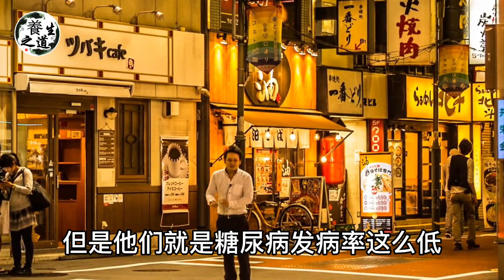為何日本糖尿病發病率低？日本血糖中醫揭曉答案！每次飯後來一杯，糖尿病這輩子不會找你，值得大家借鑒丨養生之道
如果你喜欢我的视频，為何日本糖尿病發病率低？日本血糖中醫揭曉答案！每次飯後來一杯，糖尿病這輩子不會找你，值得大家借鑒丨養生之道
【熱門視頻】
49歲男人腎爛成渣！竟然是愛喝這個湯！醫生早已把它列入傷腎「黑名單」，看完叮囑家人趕緊倒掉！ ！